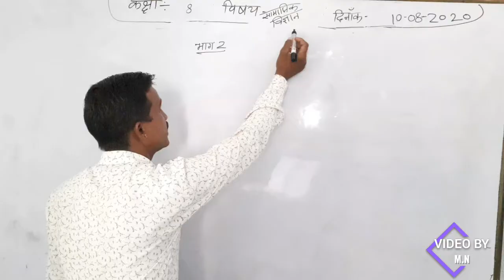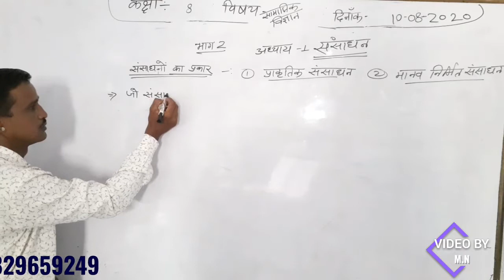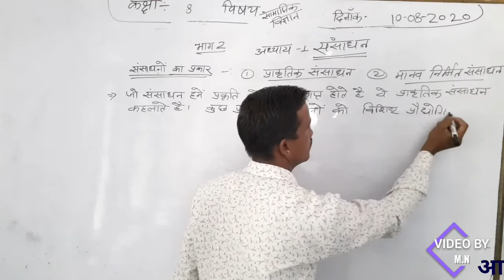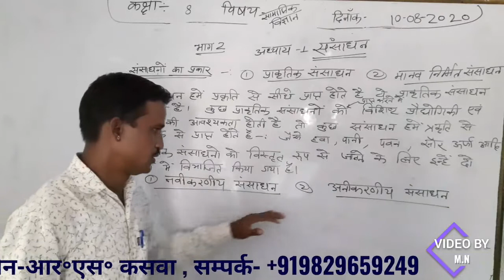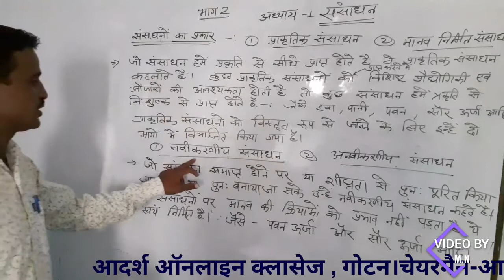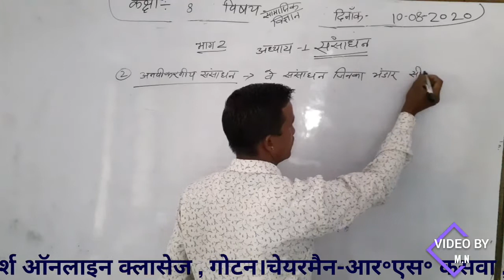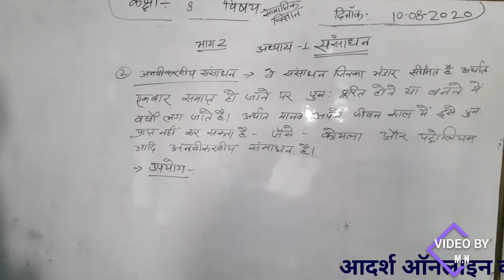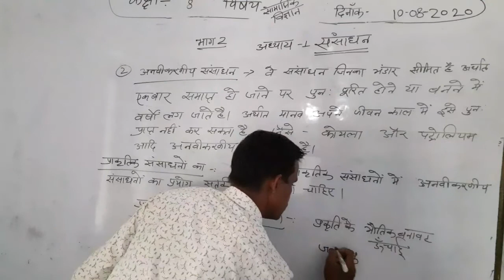आदर्श ऑनलाइन क्लासेज, गोटन।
आर.के.पंवार, (8वीं कक्षा)। वीडियो एडिटर मालुनाथ